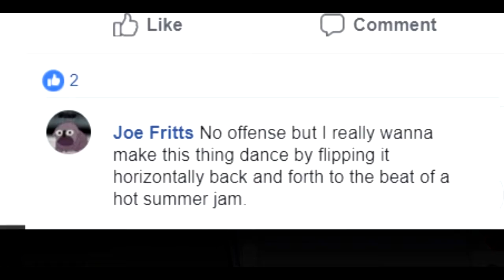No Offense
When I'm a part of your art sharing and advice group the party never stops. The artist's name has been chainsawed to protect the innocent.